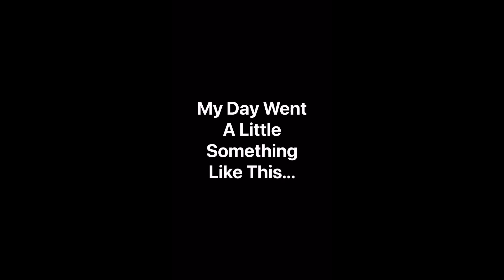HAIR MAKE OVER : hair tinsels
hairmakeover hairtinsels haircut hairstyleideas}hairstyles#hairblingstrings#vlog#motherdaughterbonding#productiveday#selfcare#newhairstyle#newlook#keepingupwiththetimes#happinessthehighlife#fitatforty#LiVeitupwithMeghnaMalik